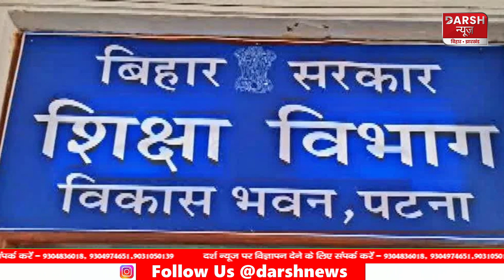NewsNight : दिनभर की प्रमुख खबरेंdarshnewslive